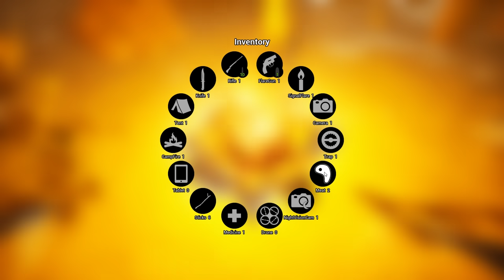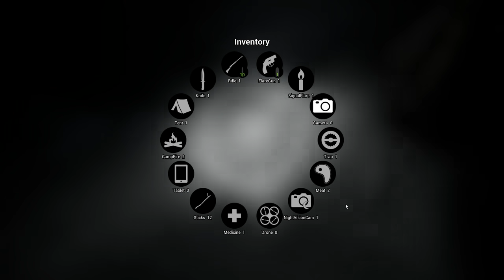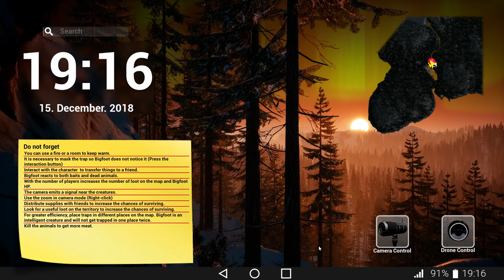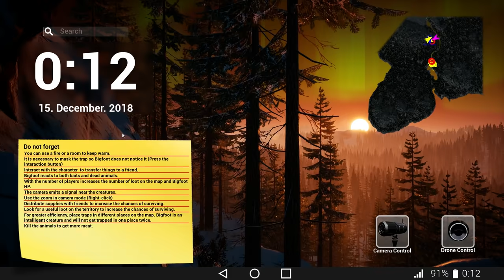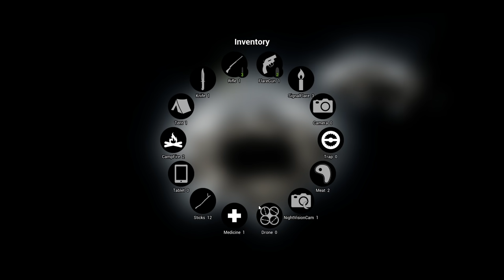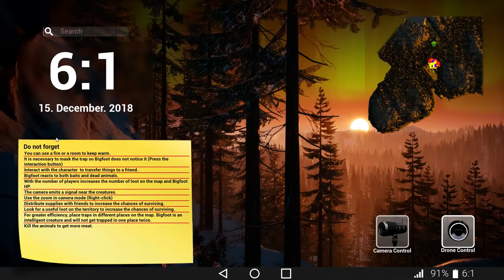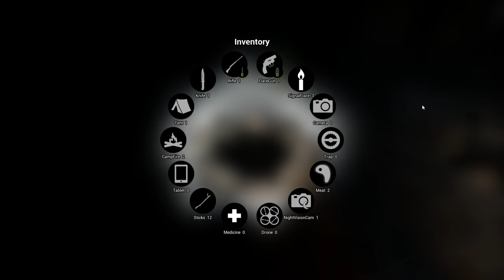BIGFOOT - Co-op 1 - The Return!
Join Jeff, Nicole, Dave and myself in BIGFOOT as we attempt to kill Bigfoot once again!